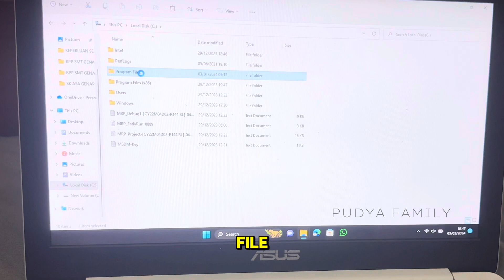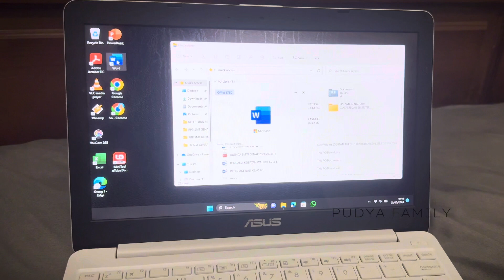Word tidak bisa untuk mengetik | Solusi Cepat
Kali ini kita akan berbagi tutorial cara membuka microsoft word yang terkunci atau tidak bisa untuk mengetik
caranya sangat simpel dan mudah silahkan di cek videonya dan terimakasih yang sudah mendukung  channel Pudya Family